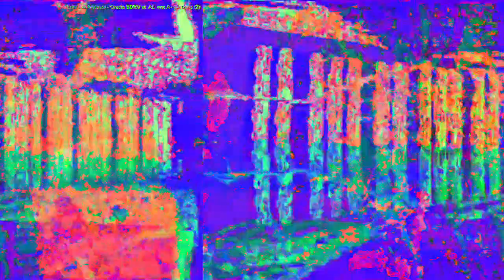[EPILEPSY WARNING] Movie 23 02 17 15h06m30s